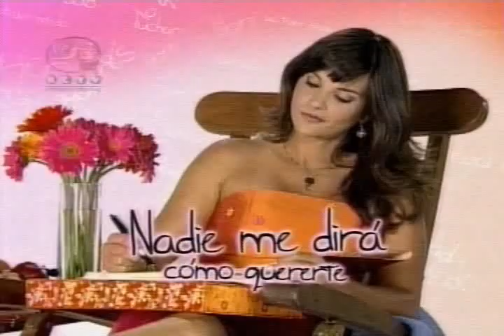Nadie me dira como quererte Excelente Penultimo Capitulo Final de Grandes Sucesos 20 PTS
Nadie me dira como quererte Yo se que no estoy loca me están haciendo esto porque perdieron yo soy la única vencedora es hora e irme veremos que pasa si mi príncipe veremos que pasa Y o quiero hablar con Maria Eugenia le vas a contar todo todo lo que he guardado estos años Nadie me dirá como quererte Penúltimo Capitulo Martes 10:00 pm por mi RCTV INTERNACIONAL DIOS BENDIGA RCTV MARTIN HAHN JOSÉ ALCALDE Y JOSÉ SIMÓN ESCALONA